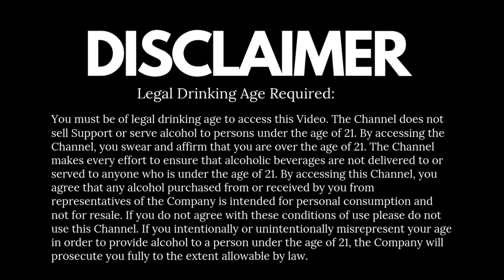Jack Daniels Vs Jameson - Comparison Video in Hindi | Jack Daniels or Jameson Which is Best?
It is often said that comparison is the best way to judge progress. This is so true, especially when it comes to comparing two iconic whiskeys, Jameson and Jack Daniel’s. However, taste in whiskey is also a matter of preference; some enjoy the softer side while others prefer the oak punch while ensuring everything remains smooth. so here is the comparison video, Jai Hooooo